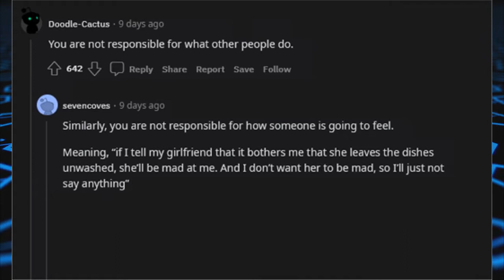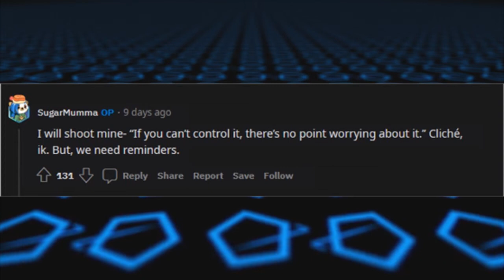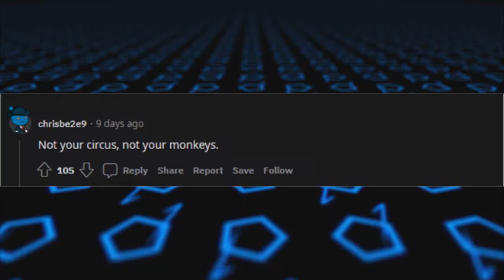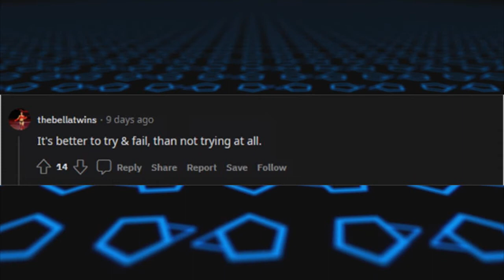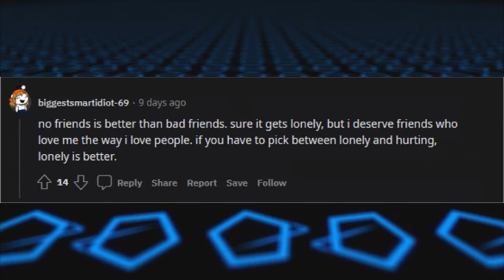What was the best advice you got from your therapist? (r/AskReddit)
What was the best advice you got from your therapist? Share your tips with us in the comment section!